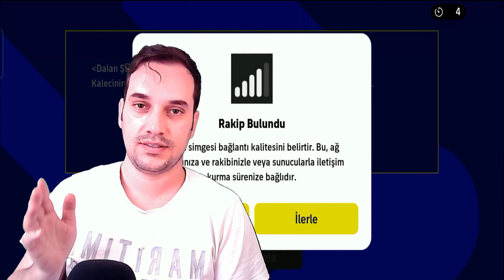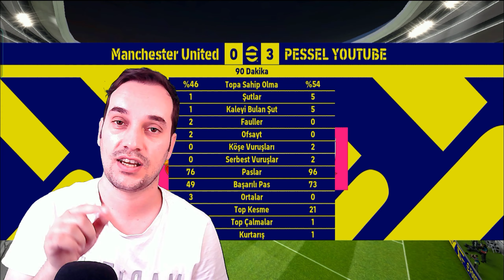"Müthiş Yeteneklerimle Efootball 2023 Mobile'da Ardı Ardına 3 Harika Gol Attım!"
"Merhaba futbol severler! Efootball 2023 Mobile'da gerçek bir futbol şöleni yaşadım ve bu videoyu paylaşmak için sabırsızlanıyorum! Sizlere en iyi dizilişi kullanarak gerçekleştirdiğim hızlı kontra ataklarımdan oluşan muhteşem gollerimi sunuyorum. Rakipleri şaşkına çeviren hareketlerim ve akıllardan çıkmayacak bitiricilik yeteneğimle bu oyunda nasıl bir fark yaratabileceğinizi göstermek istedim. İzlerken ağızlarınızın açık kalacağı, gözlerinizi ovalayacağınız ve bir kez daha izlemek isteyeceğiniz bu gol şovunu kaçırmayın! Efootball 2023 Mobile'da benimle birlikte harika anlara tanıklık etmeye hazır mısınız? Şimdi play tuşuna basın ve bu eşsiz futbol deneyimini yaşayın!"